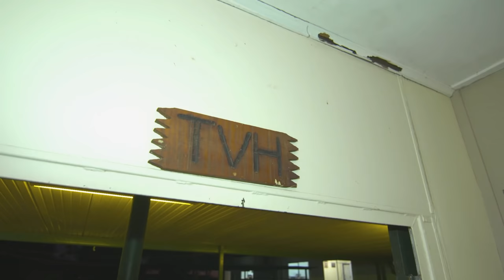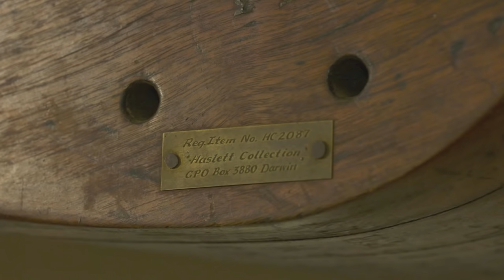Wave Hill Barflies: Extra ► All 4 Adventure TV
| The boys rock up to the Wave Hill bar and have a chat about their upcoming mission and the history inside this very building.

About All 4 Adventure Series 10: A Decade of Dirt ► Jase and Simon return to TEN to commemorate 10 years of All 4 Adventure with an expedition for the ages. Starting in the Kimberley, they trek east from Kalumburu to Port Keats, re-discovering the beauty and excitement of the Moyle floodplains and the hidden Madjellindi Valley, and exploring the Wessel Islands with indigenous Sea Rangers. The boys also trek deep into the Tanami Desert to the site of “Kookaburra, the most compelling story in Australia’s aviation history.” It’s a fitting celebration of a decade of the best adventure television anywhere, with Jase and Simon joined by wildlife handler Jesse for more of your favourite off-road bush-bashing, thrilling sports fishing, and mouth-watering campfire cooking.